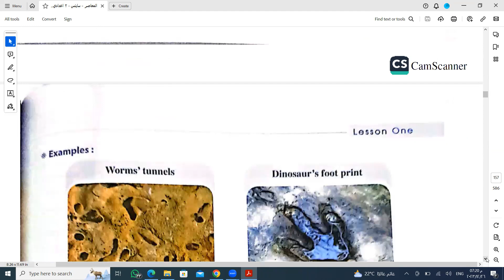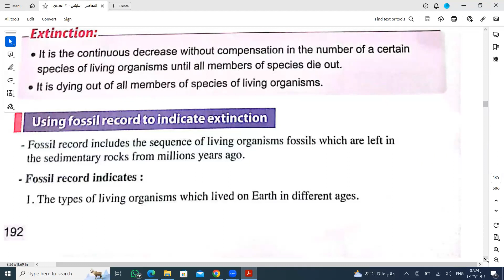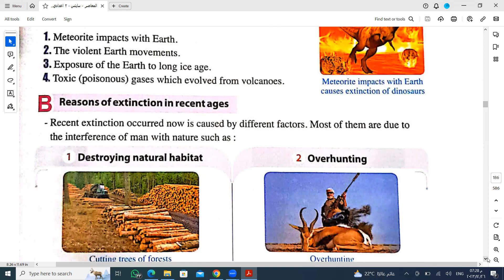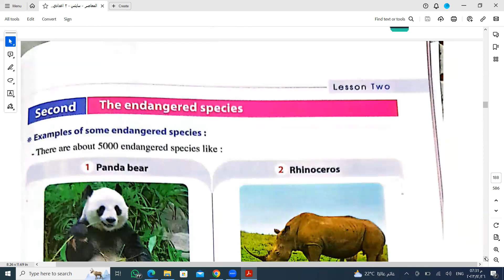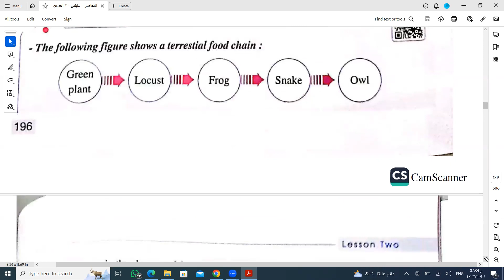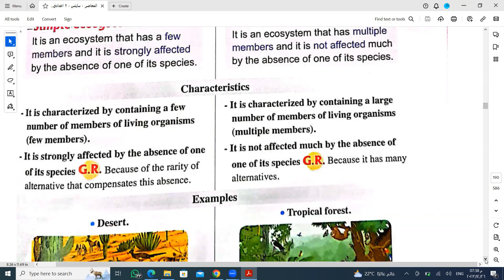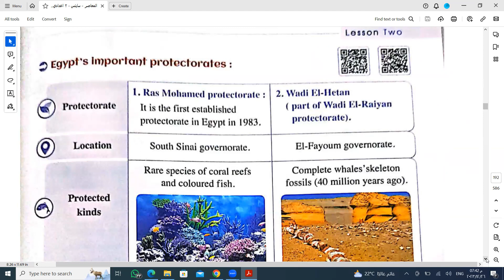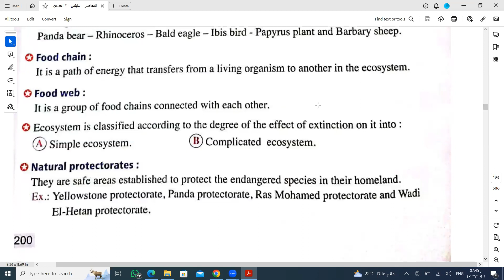extinction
science prep2